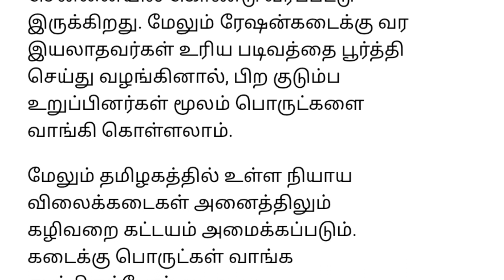ரேஷன் அட்டையர்களுக்கு அமைச்சர் வெளியிட்ட மகிழ்ச்சியான அறிவிப்பு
ரேஷன் அட்டைகளுக்கு அமைச்சர் வெளியிட்ட மிக மகிழ்ச்சியான அறிவிப்பு